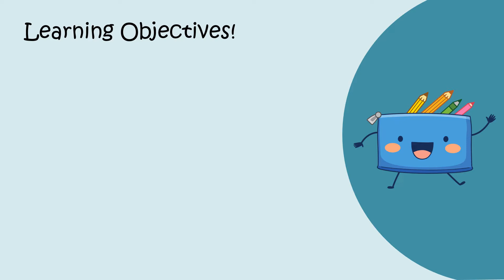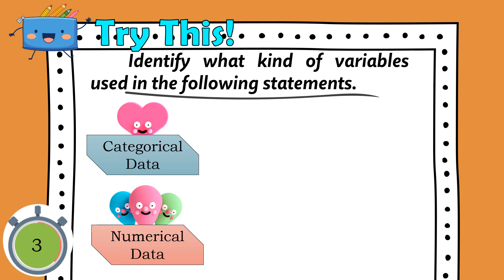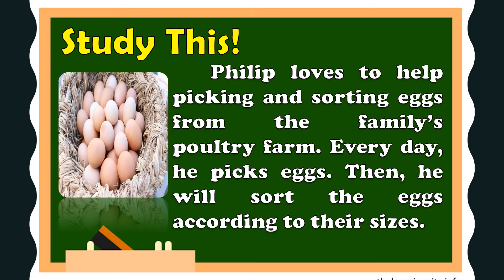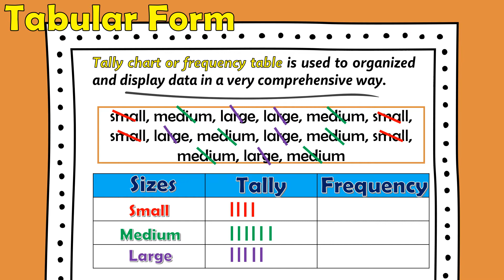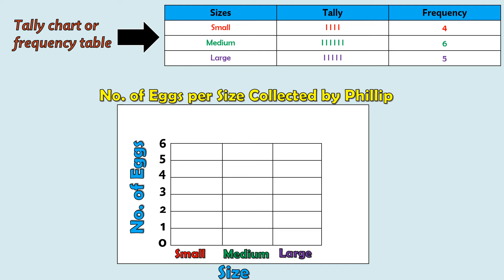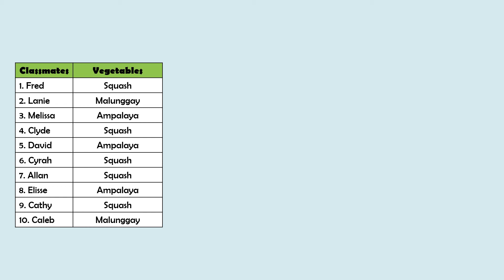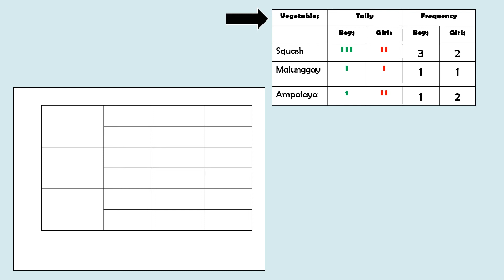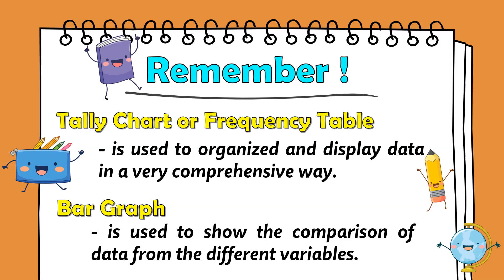Math 4: Quarter 4 Week 5 - Data Involving Two Variables||MaamCee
Vlog Title: Math 4: Quarter 4 Week 5 - Data Involving Two Variables (Organizing and Presenting Data in Tabular Form and Bar Graph)||MaamCee